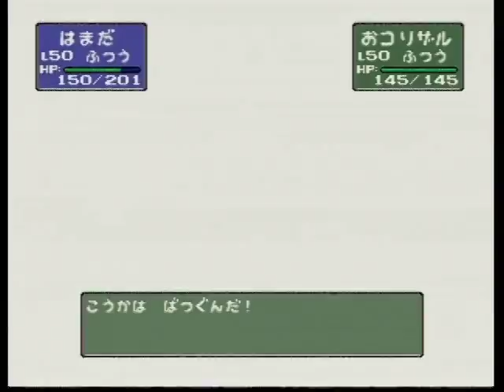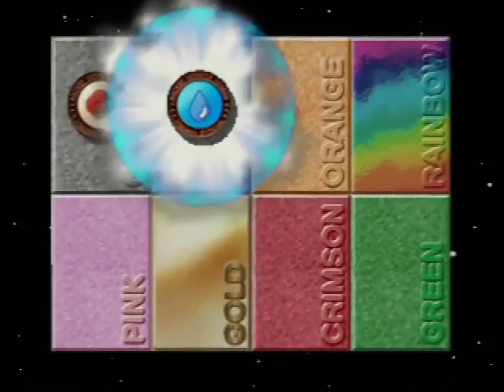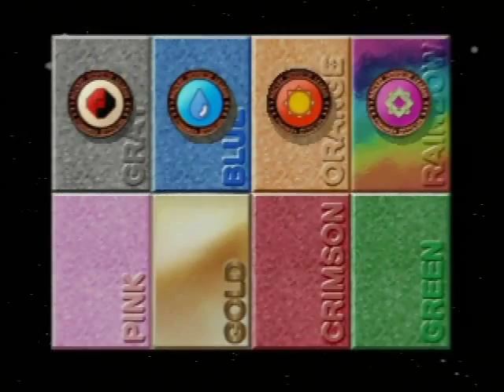ポケモンスタジアム2 065 ニンテンドウカップ'99 うら ハイパーボールカップ